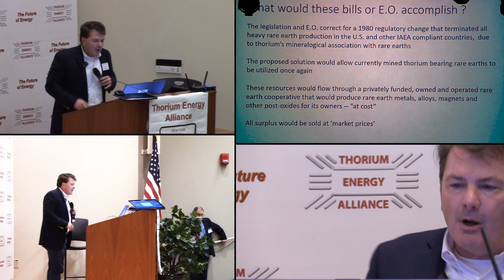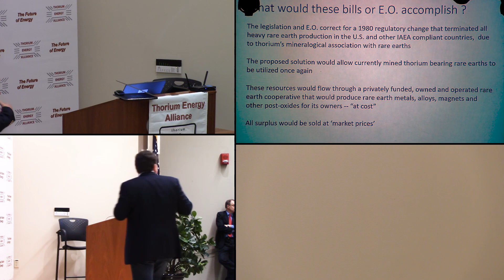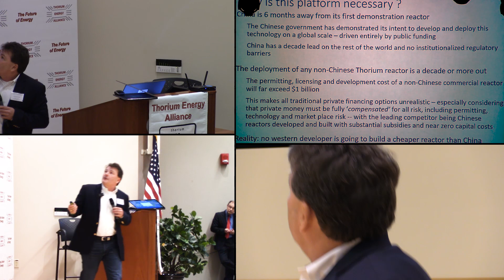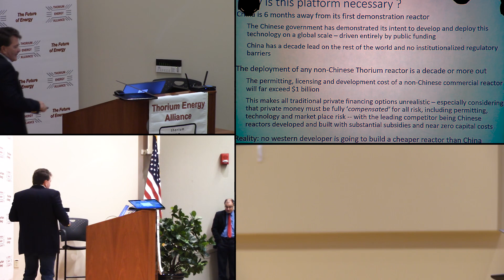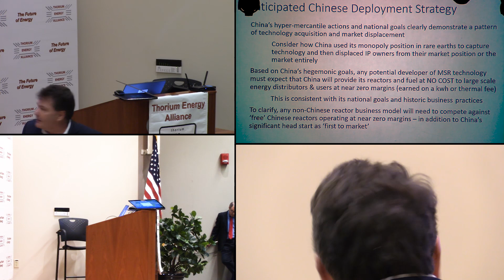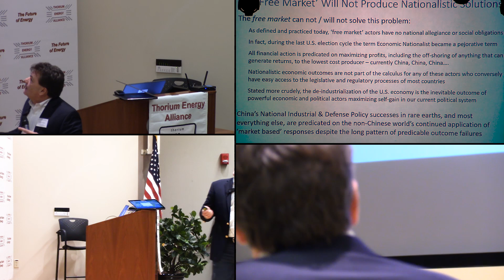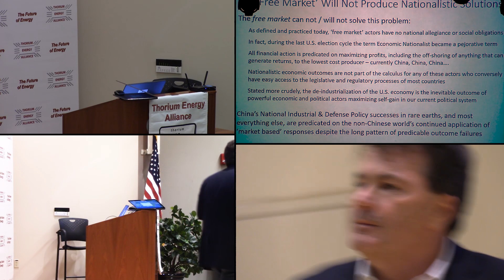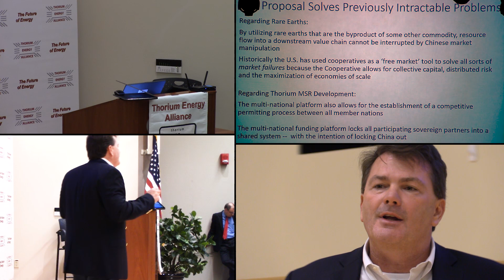Legislative Accomplishments - Jim Kennedy @ TEAC10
James Kennedy of on legislative accomplishments to advance Rare Earth Cooperative and Thorium Bank.

TEAC10 was Thorium Energy Alliance Conference #10 at Oak Ridge, 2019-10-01 (Oct 1st, 2019).

20191001 Jim Kennedy v20191105a 1080p vbr55k YesNeat 4Way